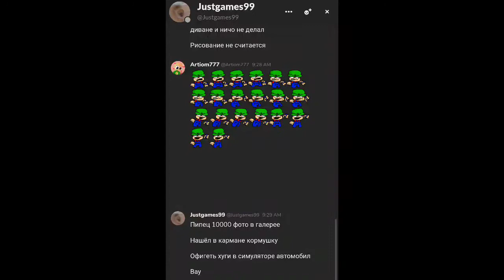Демотиватор Дэйв Бамби и Балди